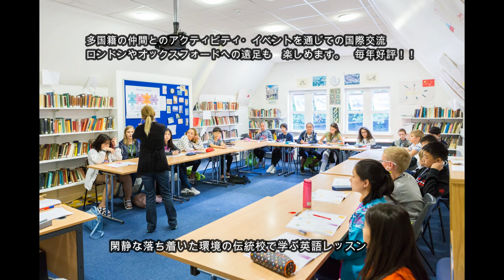HIS 2019 Bradfield movie